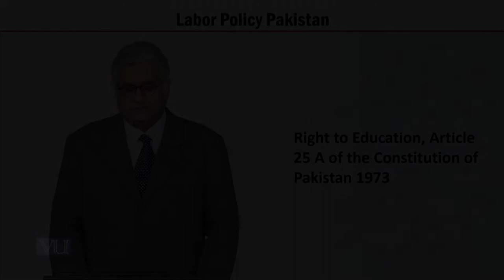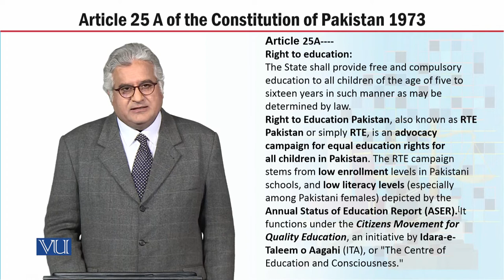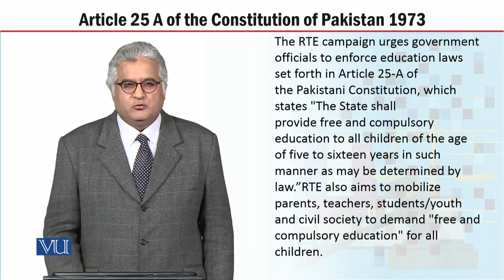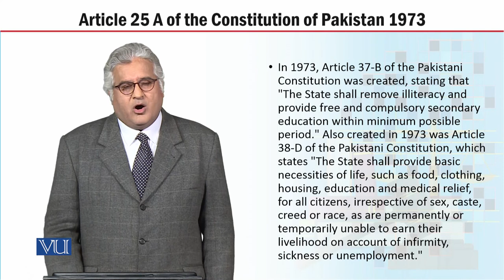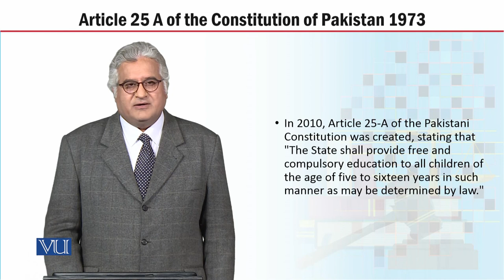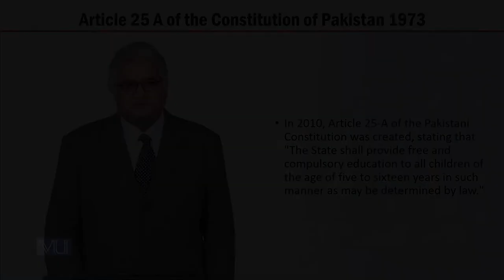MGT723_Topic031 | Labor Policy